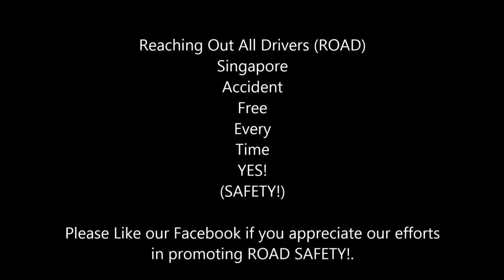Driver of SJS2484E with foreign accent stopped his car on Lane 1 of PIE when honked at by the car be